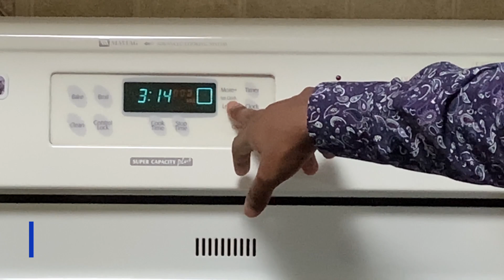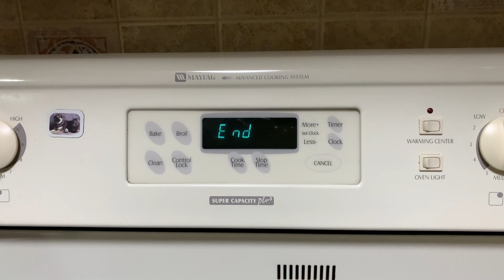KARAHI GOSHT / INDIAN LAMB CURRY RECIPE / NEW ZEALAND SPRING LAMB / SIMPLE & EASY / FULL TUTORIAL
Welcome to another cooking tutorial! In this video, I'm making the most famous New Zealand Spring Lamb and transforming it into my own version of Karahi Gosht Indian Lamb Curry recipe.

Prep time: 30 minutes
Cook time in oven: 2-3 hours*
Cook time on stove: 30 minutes

Ingredients:
- Lamb (any pre-cut)*
- Sliced onions
- Diced tomatoes
- Baby potatoes
- Black mustard seeds
- Salt & pepper (based on preference)
- Ginger
- Garlic
- Red chilies
- Cooking oil
- 1/2 to 1 cup of water (based on preference)*

Spices:
- 1 tablespoon of Karahi Gosht Masala
- 1 tablespoon of turmeric
- 1 tablespoon of Garam Masala
- 1/2 tablespoon of chili powder
- 1/2 tablespoon of coriander

*Note:
1. If you already have cooked pre-cut meat, skip to 1:50 in the video.
2. Add more water depending on the thickness of the curry you prefer.
3. Cooking time in the oven varies depending on your preference of doneness for the meat.